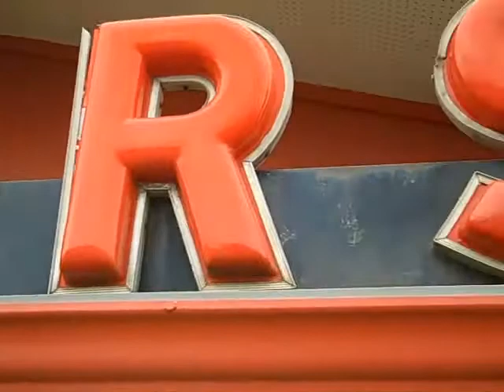Save Taylor's Maid-Rite Rally